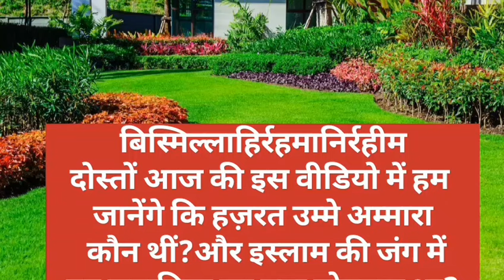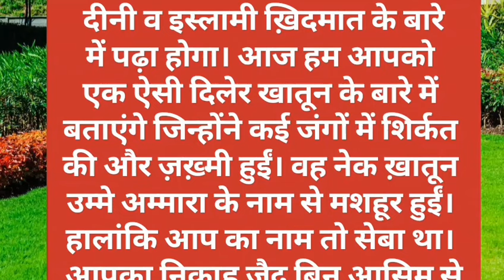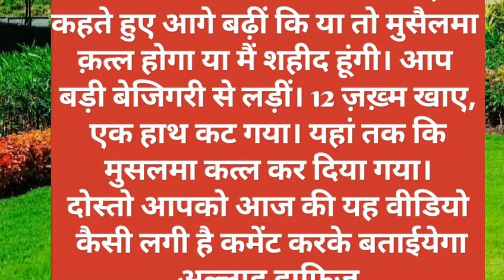Hazrat Umme Ammara Kaun Thi | Hazrat Umme Ammara Ka Waqia | Umme Ammara Kon Thi | Midhat 26J